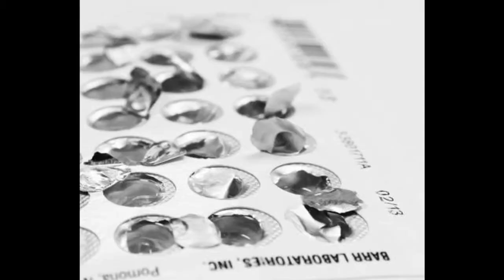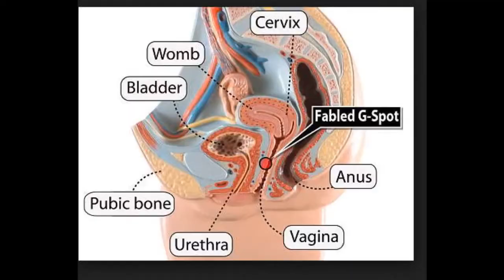Fantastic with Daveo Falaveo Show 27